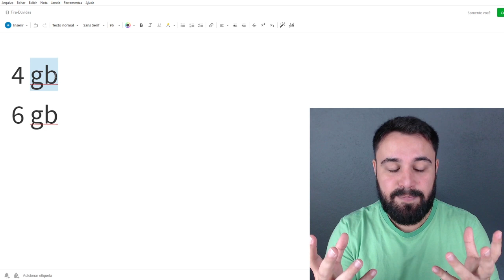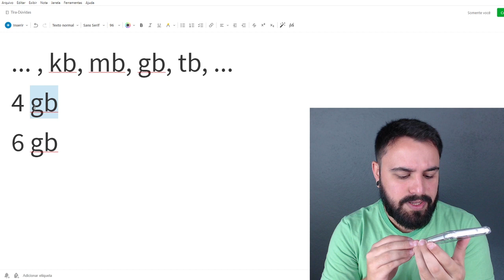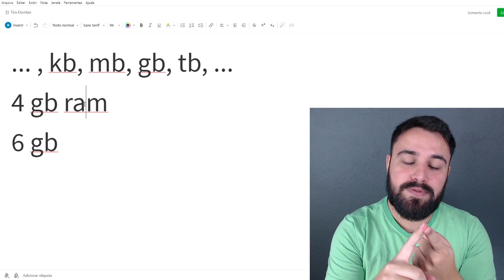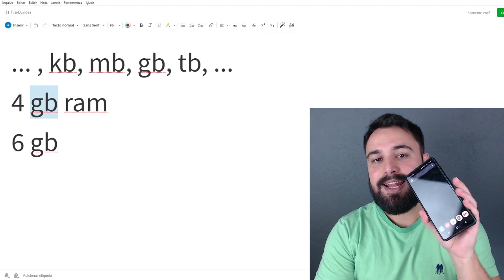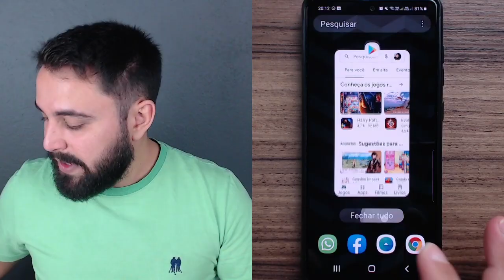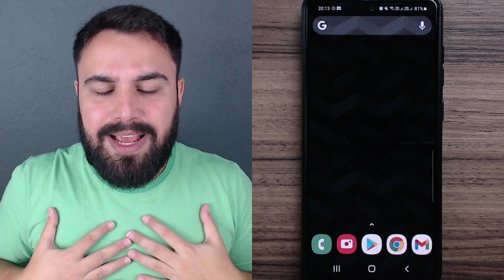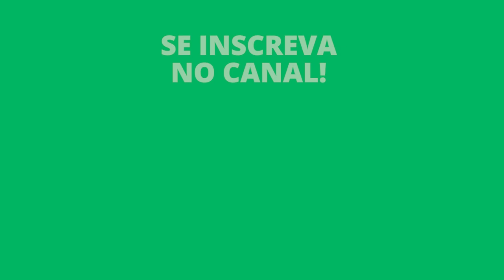ENTENDA O QUE É A MEMORÍA RAM